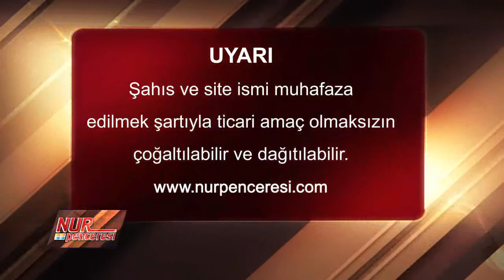Dr. Ahmet ÇOLAK(Kısa) - Peygamberliğin göstergesi olan mucizeler: